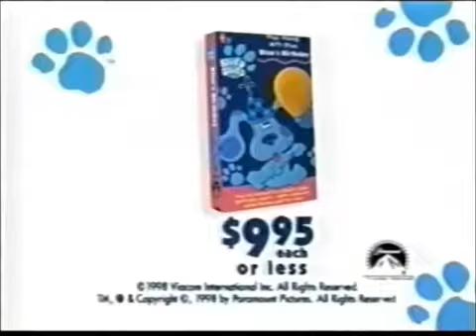fast stuff slow 49x